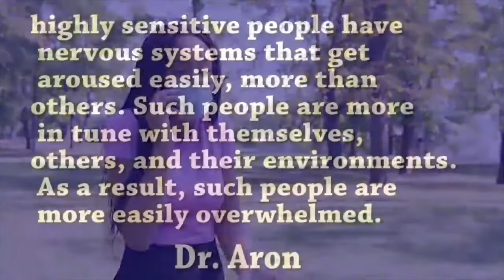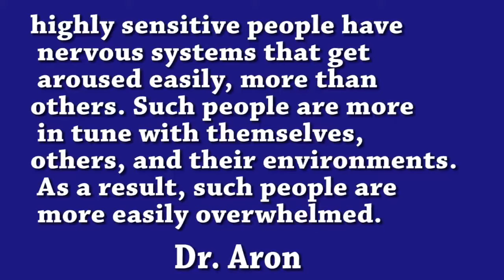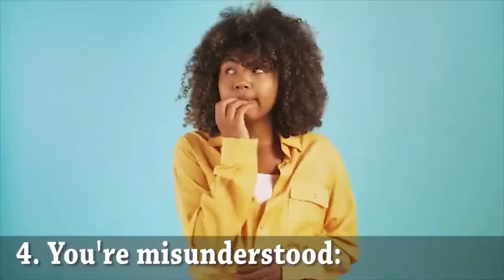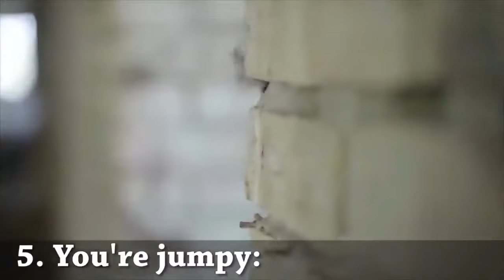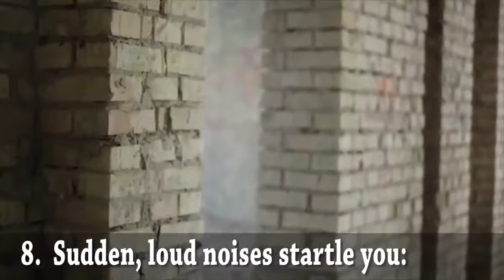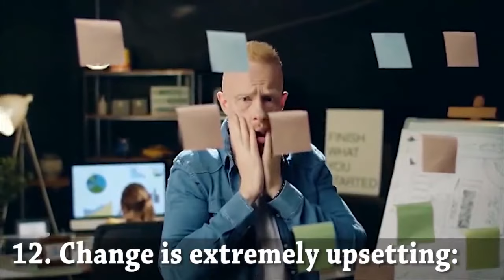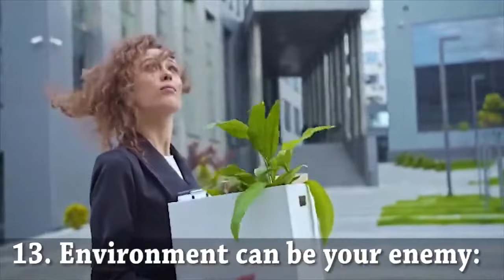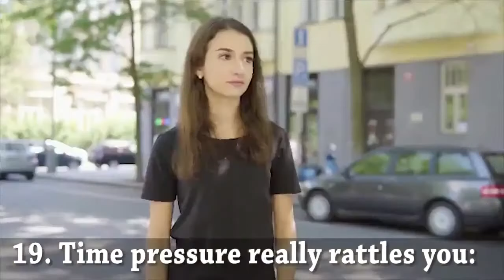21 Surprising Traits Of Highly Sensitive People